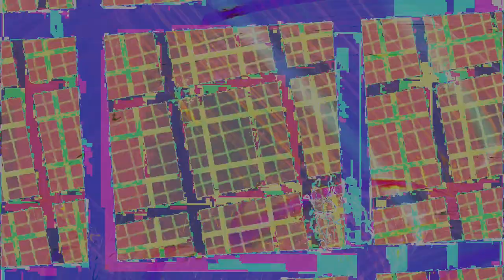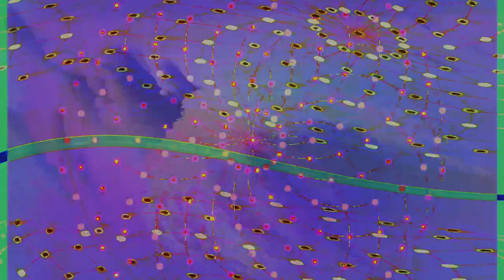Movie 24 09 01 20h12m37s series C video art by chance happenstance the best way is intuitive..